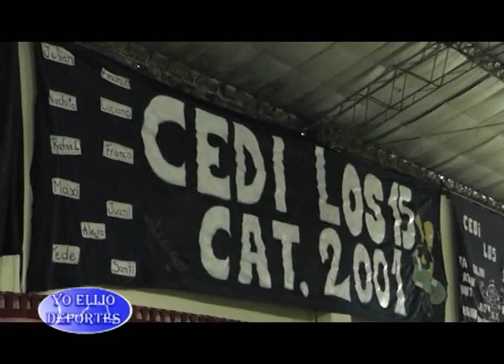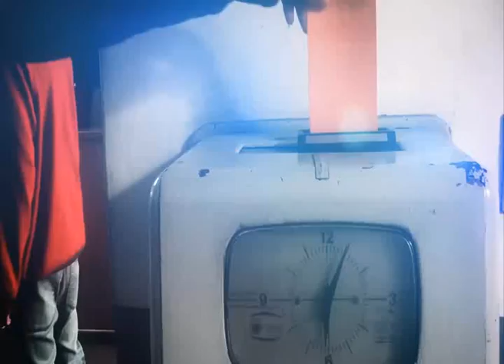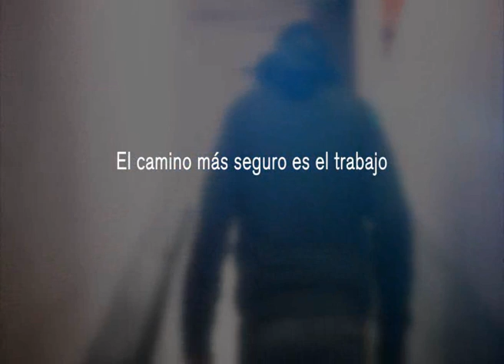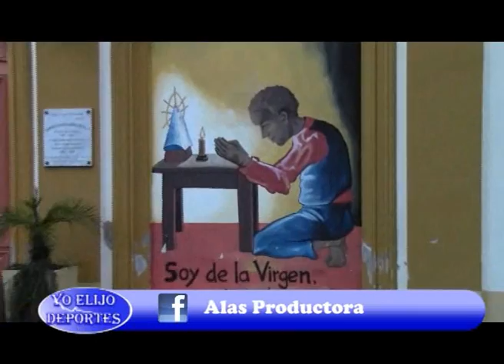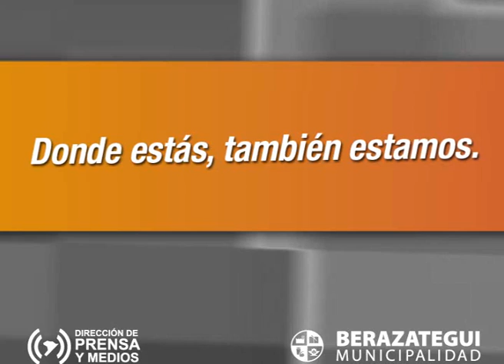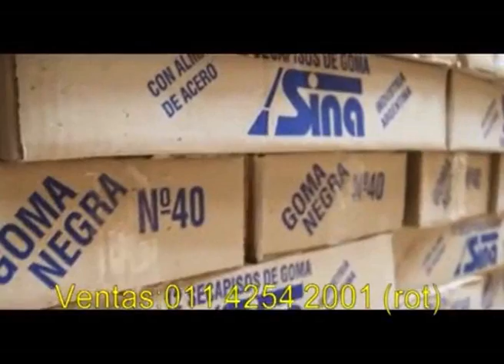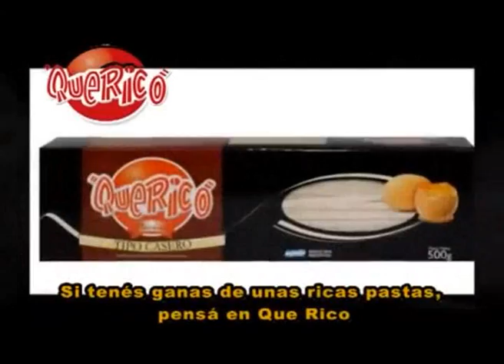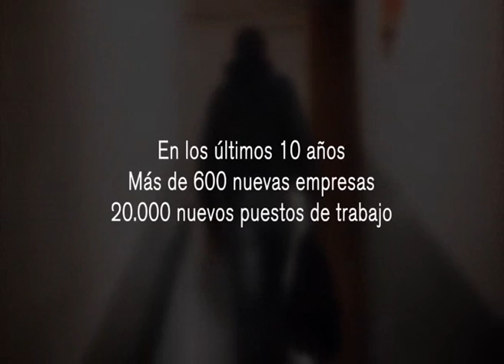Yo Elijo Deportes 2014, 22 de Mayo